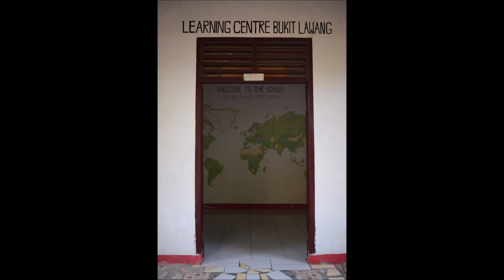Bukit Lawang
This was first part of our trip to Indonesia in 2019. If you want to experience what you see in the video and enjoy jungle resposibly,